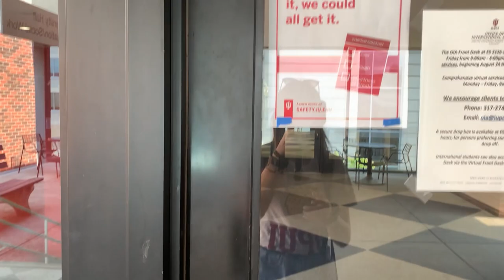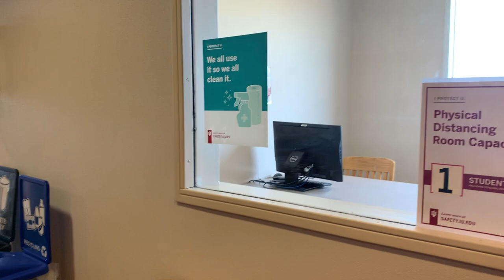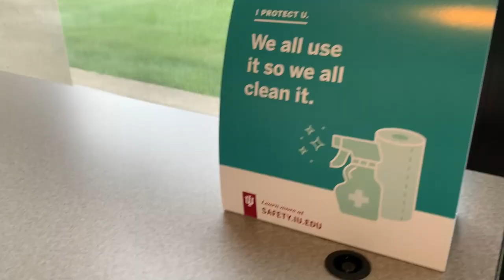Back to Campus (2020 Edition) | IUPUI VLOG 😷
Follow along with sophomore Olivia Brite as she masks up and takes us through her first day back on campus.